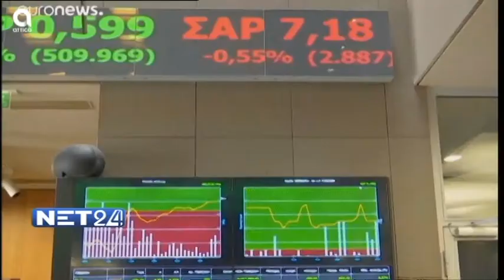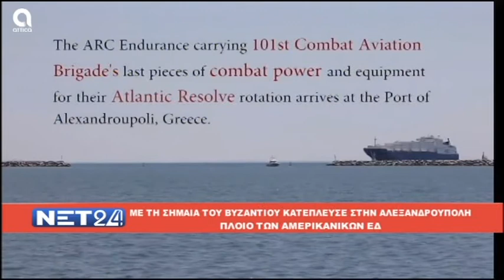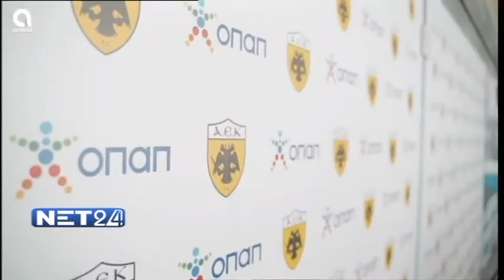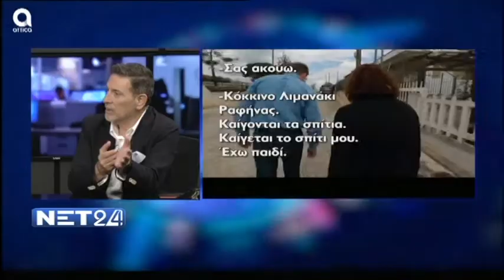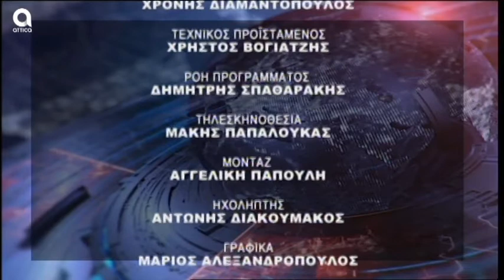NET24 - 23/7/2020 | Β. Ταλαμάγκας | SBC TV